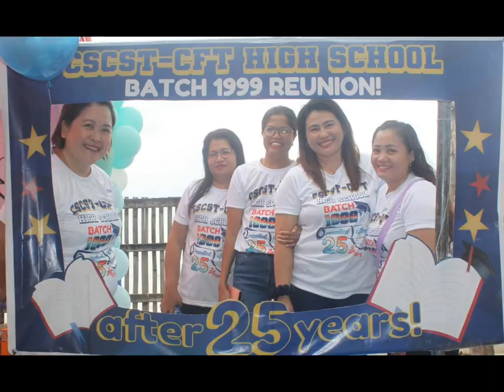REUNITED AFTER 25 YEARS/CSCST-CFT CARMEN CEBU CAMPUS BATCH 1999 REUNION